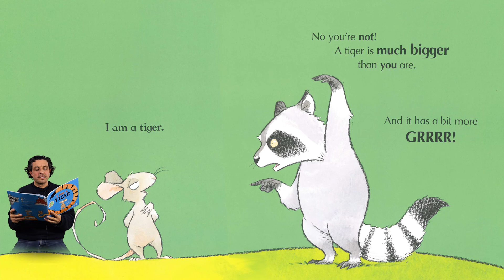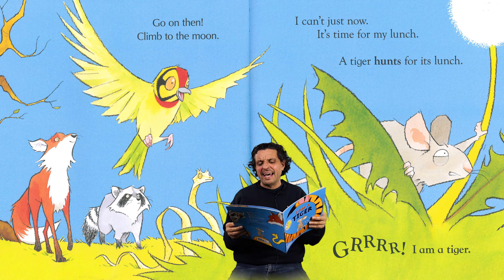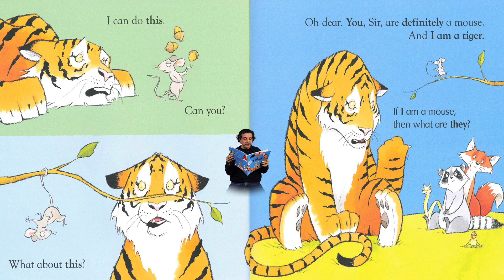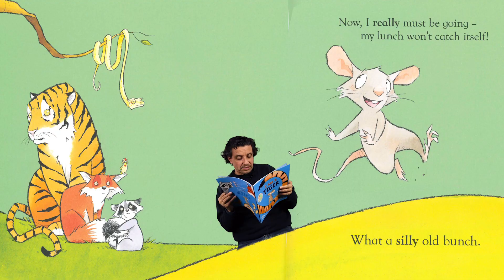Idea Store Story Time - I am a Tiger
Good Morning, today Raju will be reading 'I am a Tiger' written by Karl Newsom and illustrated by Ross Collins. With kind permission from Macmillan Children's Books.

Idea Store is a chain of educational community centres in Tower Hamlets, London. We offer library services, adult education courses, as well as a range of services from health advice to digital support to access council services online.

'I am a Tiger'
Written by Karl Newsom
Illustrated by Ross Collins
With kind permission from Macmillan Children's Books